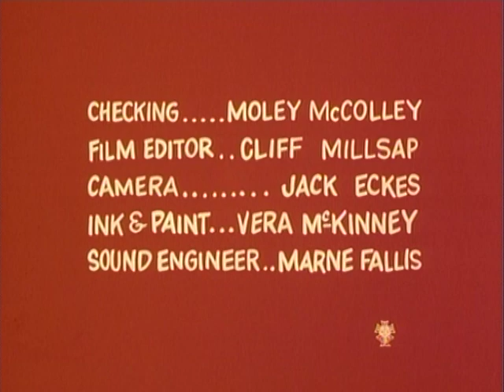Classic Popeye: Popeye and Buddy Brutus